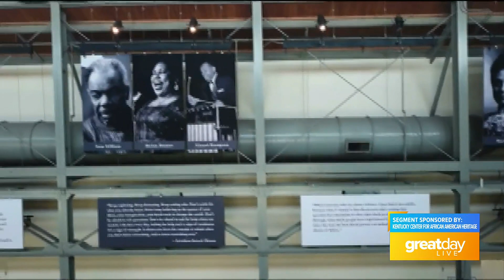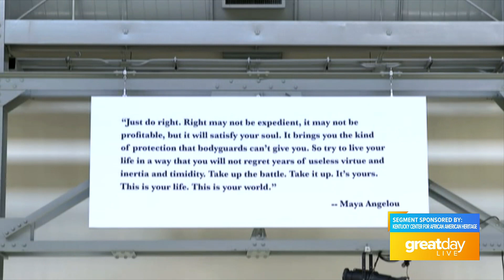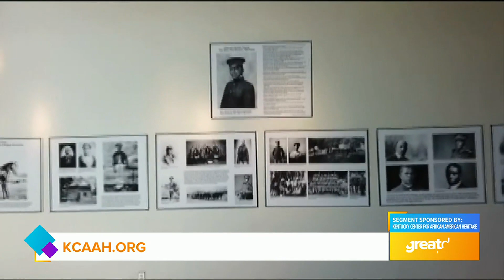GDL: Live at the Kentucky Center for African American Heritage